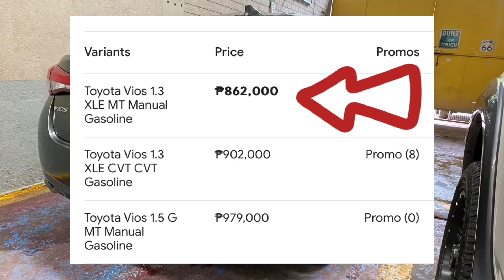2020 Toyota Vios XLE low mileage 41k lang hatak ng bangko Good Condition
Inquire
My Cp #
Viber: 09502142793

first owner
*Good condition
*Not flooded
*Walang bangga
*Clean papers
*Open deed of sell
*Notary's
*Acknowledgment
*Open Reservation
*Open Financing loan , Cash & trade in.
*Nobiding
15 years na..kaya kapag kumuha kayo dito. magandang sasakyan talaga ibibigay namin sainyo..so ayon guys salamat sa pag basa.sana kumuha kanadin..hehe ...ty . god bless po...ingat..

Inquire..
My Cp #
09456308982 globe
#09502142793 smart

murang SUV
murang Sedan
murang Van
murang mpv
murang Toyota
murang Honda
murang Nissan
murang Isuzu
murang Hyundai
murang Mitsubishi
murang ford
murang sport cars
murang crosswind
murang Trucks
murang